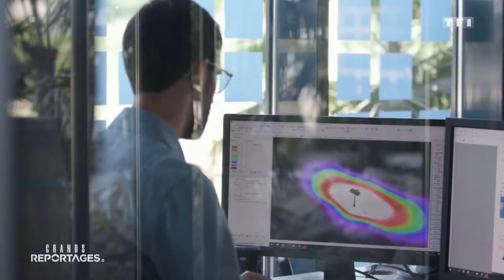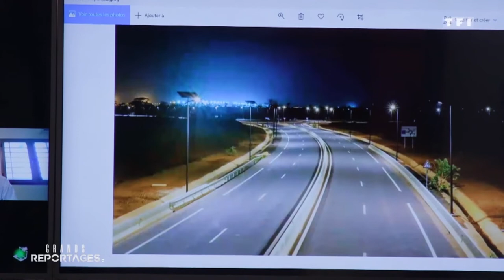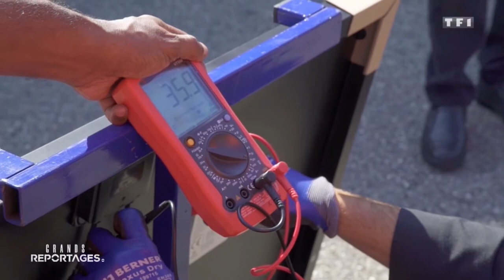Fonroche Lighting featured in TF1 Grands Reportages on French television